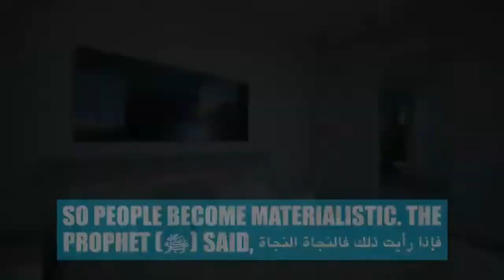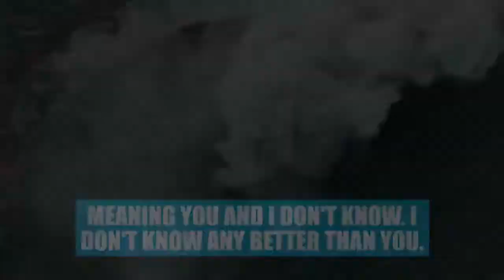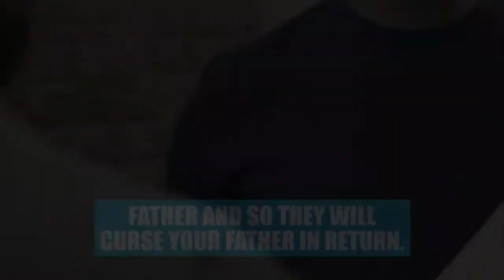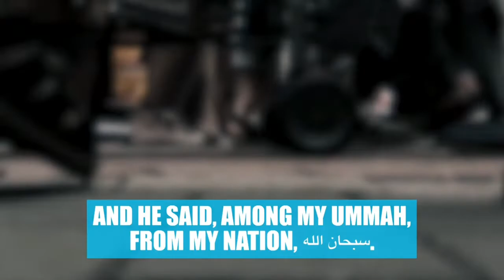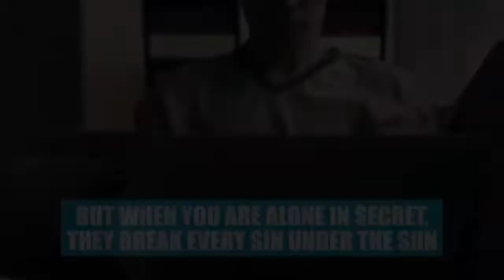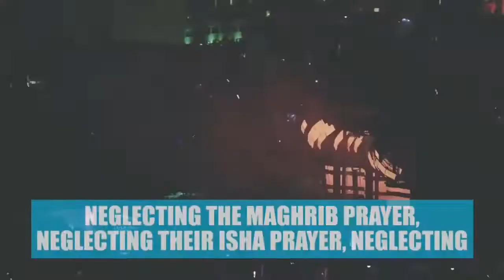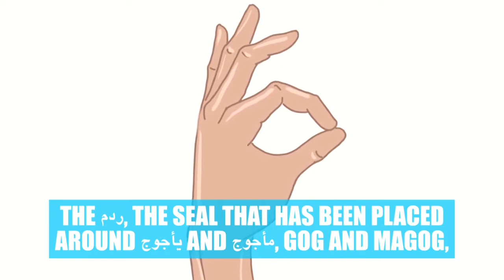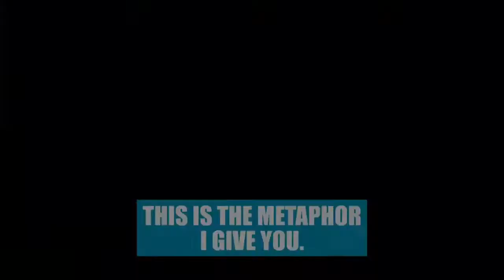40 SIGNS OF JUDGEMENT DAY HAPPENING NOW! 😱 - POWERFUL WARNING!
40 SIGNS OF JUDGEMENT DAY HAPPENING NOW! 😱 - POWERFUL WARNING!

Please note that I have started a project to convert all famous Islamic books into Audio Books and upload them on YoutTube, Alhumdulillah we have already uploaded couple of books on below dedicated YouTube Channel.

The main purpose of this project is to facilitate access to listen while driving or cooking at home. We all know that people are not reading books these days. This will be an alternative for them to read some of the best books available on Islamic topics. Insha Allah